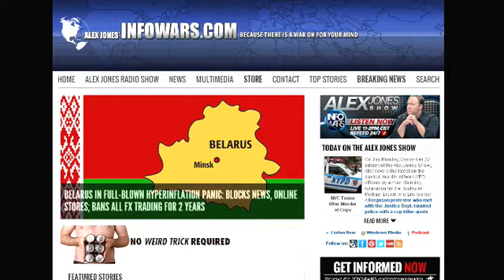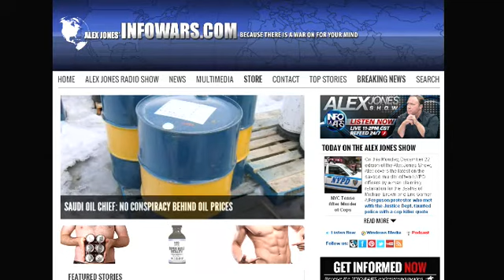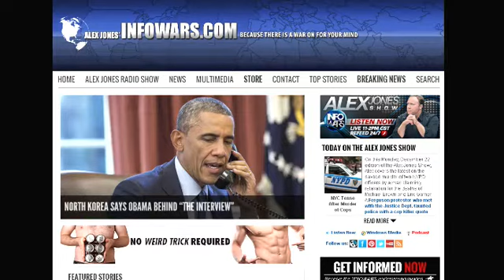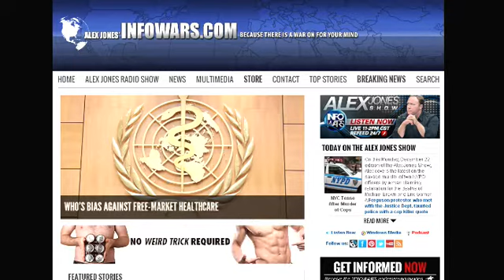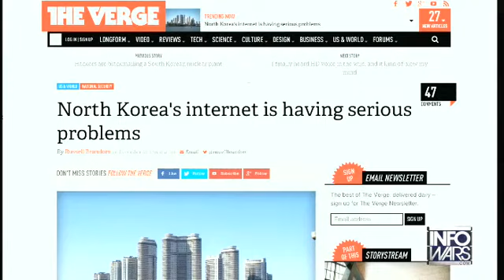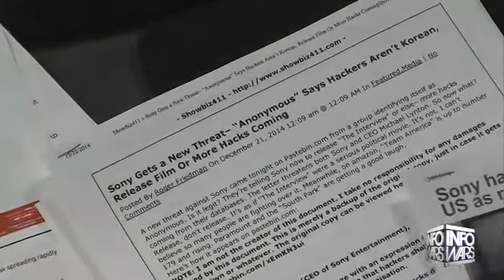The Alex Jones show Monday December 22nd 2014 11